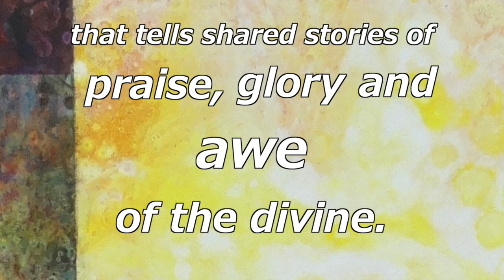Spring Concert: Light and Dark 2019 Program Promo | National Lutheran Choir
Join us for a day of musical contrasts from the dark North (Finland and Russia) and Equatorial regions (Cuba, Mexico, Indonesia, and the Caribbean).
Sunday, May 5, 4pm CDT

Video by Dr. Sara Langworthy, DeveloPlay LLC. (drlangworthy.com)